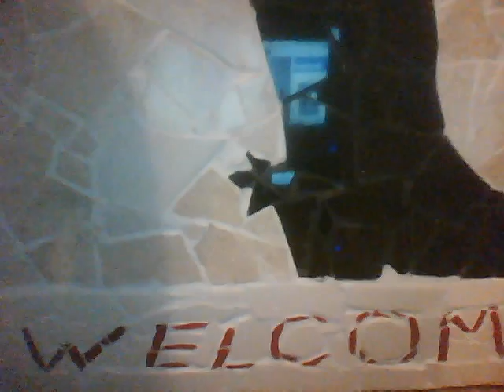mosaic art cowboy sillouette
my mosaic almost lifesize.[he's about 4 feet].i used smashed floor tiles from the rubbish tip at a tile superstore.used black grout for him and white elsewhere. will be doing more projects..was thinkin of a dragon..any ideas, please comment? the 'welcome mat' was smaller wall tiles so its a bit dented trying to get the level even. backing board is exterior wood.four screw holes so can be fixed to a wall, in or out.